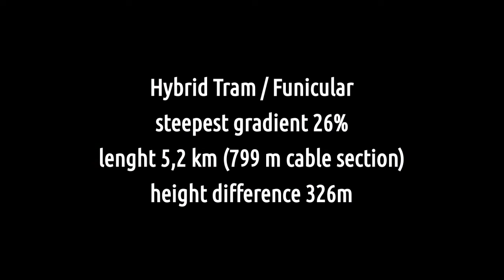Trieste-Opicina Tramway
hybrid tram / cable car in Triest/Italy, next to the border to Slovenia